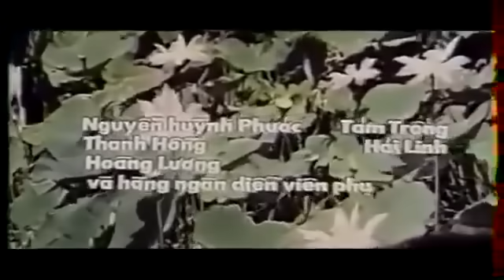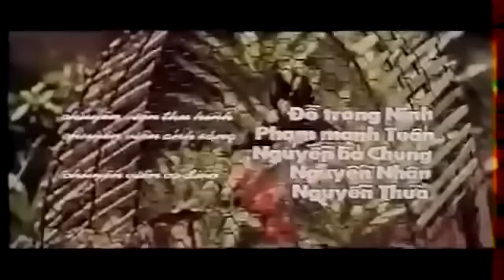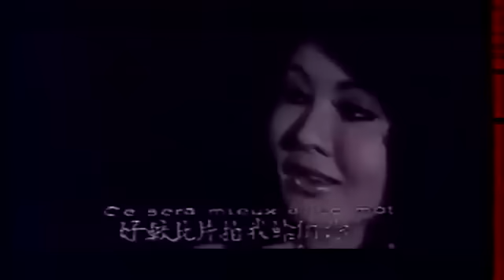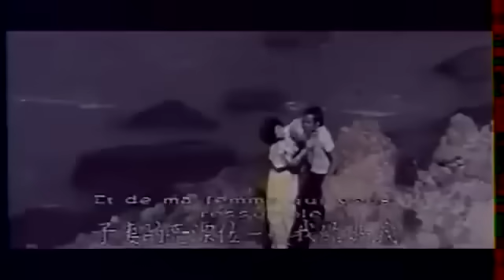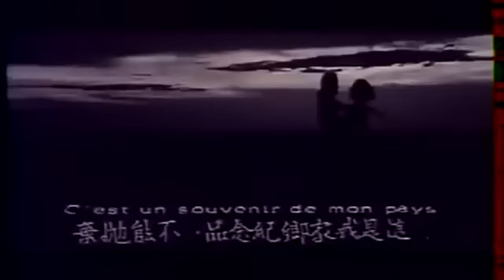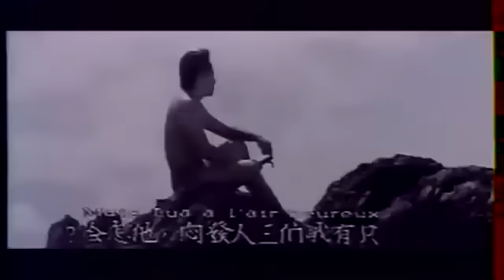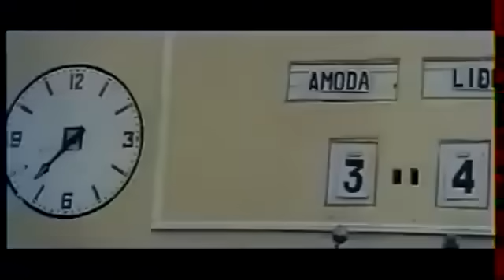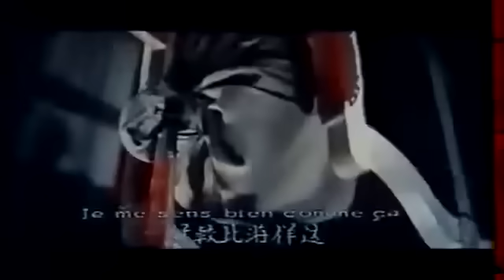'TỨ QUÁI SÀI GÒN' - 50 Năm Tiếng Cười Chưa Tắt !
Tứ quái Sài Gòn do hãng phim Lido sản xuất năm 1973 gợi khán giả nhớ về thời đang rất hưng thịnh của điện ảnh Việt Nam Cộng Hòa ,phim ra đời năm 1973 trong phim cho thấy sự phát triển về kinh tế xã hội cho đến văn hoá giải trí khiến cho đời sống tinh thần của người dân Miền Nam được nâng cao và đây là một trong những phim tiêu biểu của miền Nam trước 1975, được phụ đề bằng tiếng Trung ,tiếng Mỹ và tiếng Pháp và phát hành đi nhiều nước châu Á cũng như một số nước.